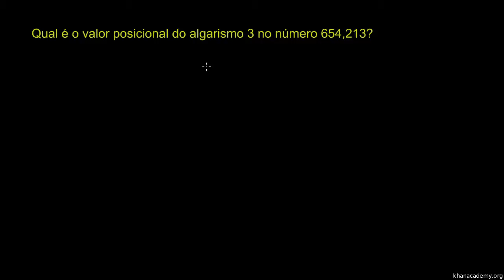Valor posicional decimal - Khan Academy em português (3º ano)